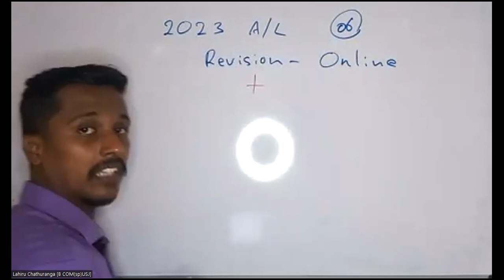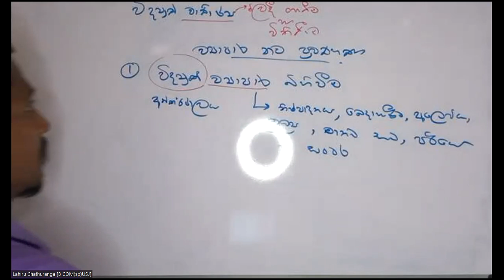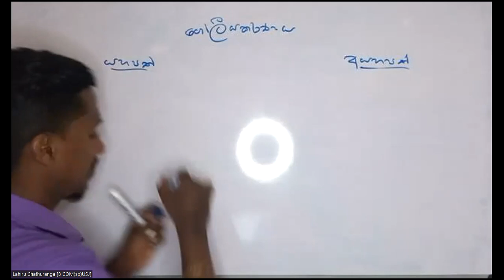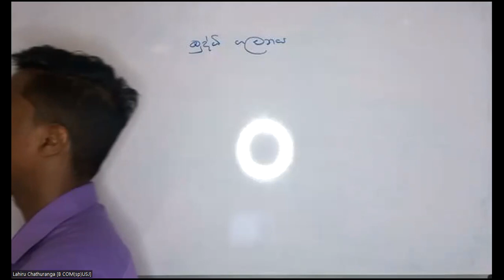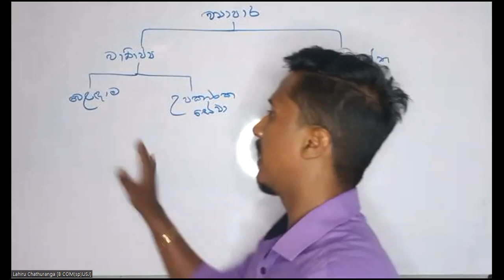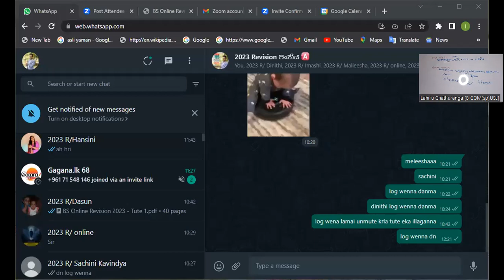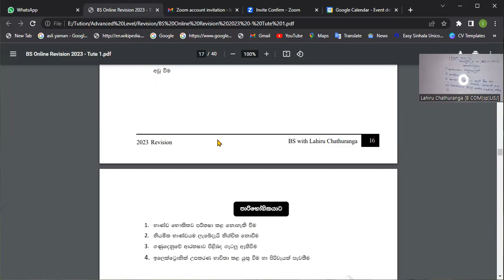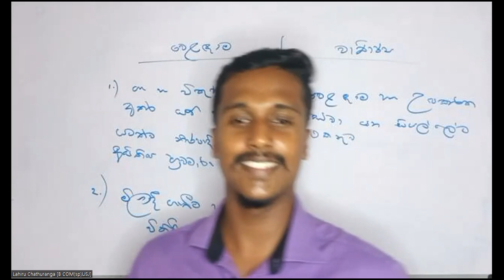BS Online Revision 2023 | Chapter 01 | Day 04 | Bs with Lahiru Chathuranga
Business Studies
A/L 2023 Revision ( Online )
Chapter 01 - Day 04
Business Studies with Lahiru Chathuranga